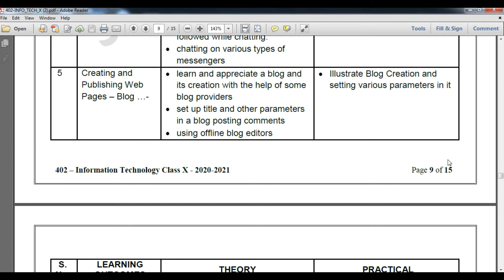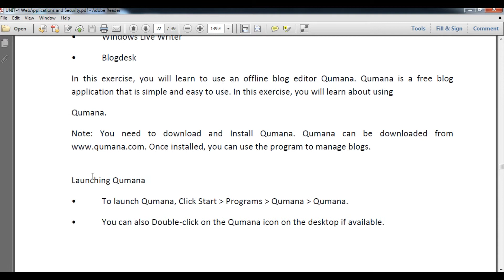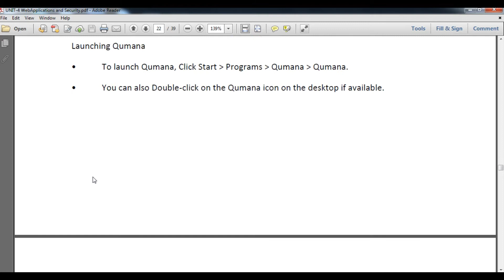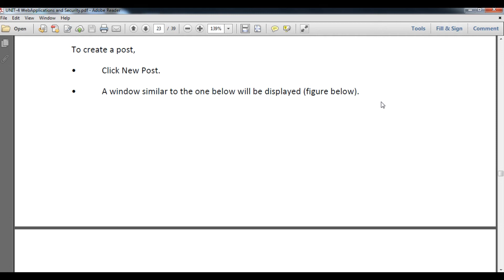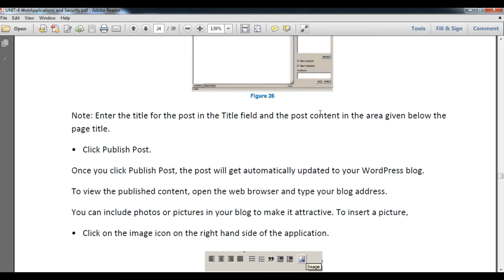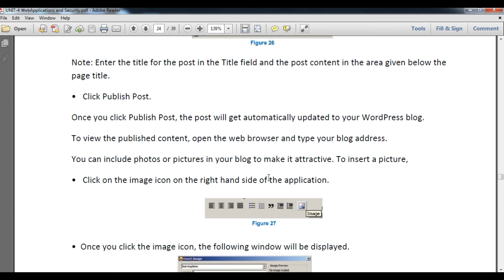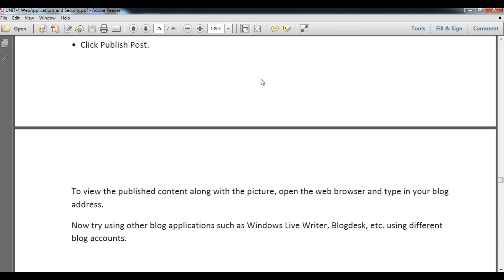Using Offline Blog Editor